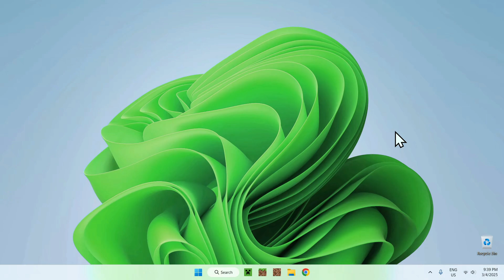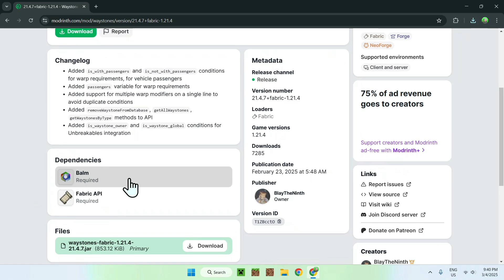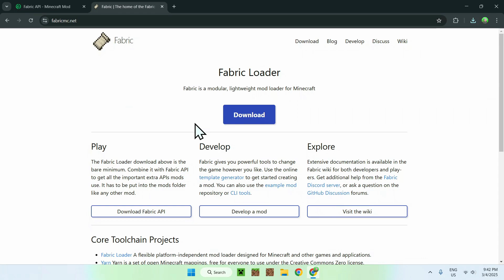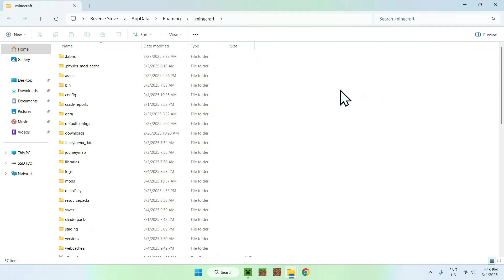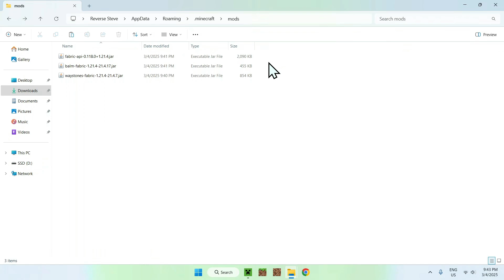How To Download And Install Waystones For Minecraft Java In 2025 | Waystones Minecraft Mod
[ Information ]
In this video you will learn how to get the Waystones mod for Minecraft. Waystones is a mod that lets you teleport to specific places where you placed a waystone.

[ Waystones Minecraft Java Mod Categories ]
How To Use Waystones Minecraft
Waystones Minecraft Mod Fabric
How To Download Waystones
Minecraft Waystones Plugin
How To Get Minecraft Mods
How To Install Waystones
Waystones Minecraft Mod
Minecraft Waystones Mod
Waystones Download
Waystones Minecraft
Best Minecraft Mods
Waystones Fabric
Waystones Plugin
Waystones Mod
Waystones

- Finnvian